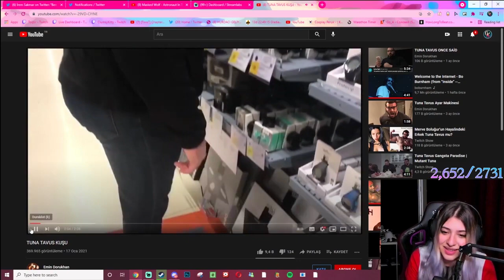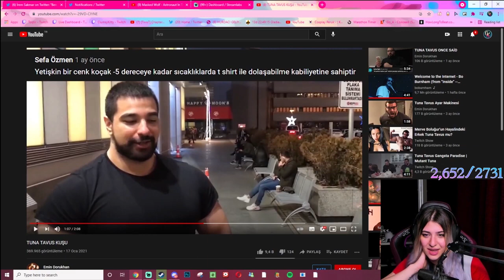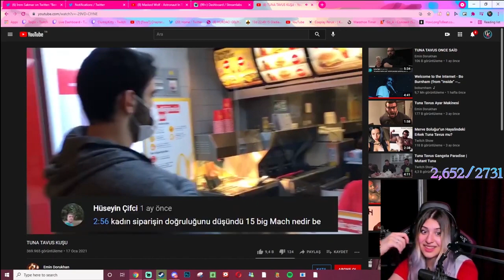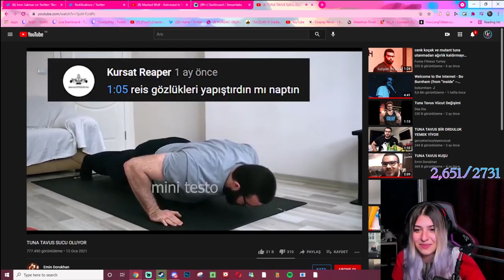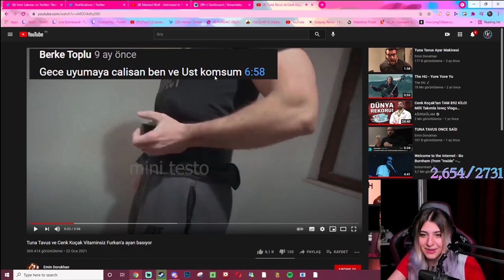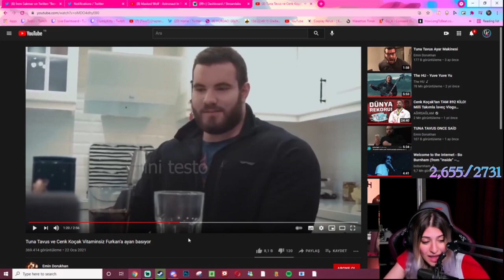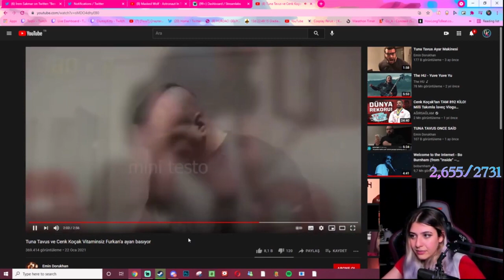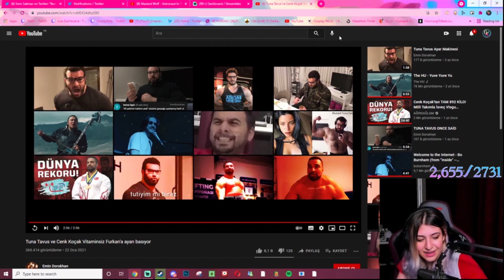ClumsyKitty Tuna Tavus İzliyor